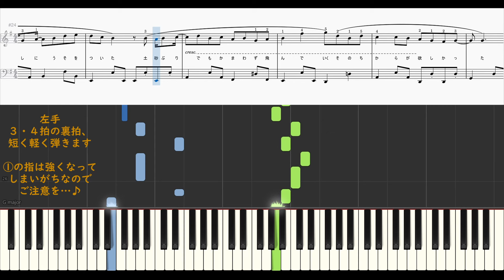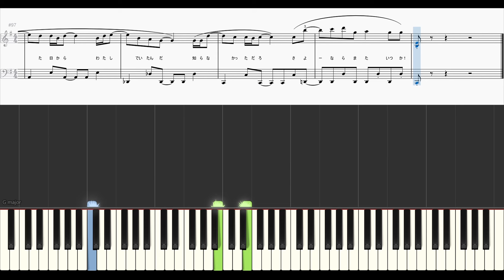「楽譜配信中」「さよーならまたいつか！」NHK連続テレビ小説『虎に翼』主題歌 / 米津玄師 ピアノアレンジ（初級）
米津玄師様の「さよーならまたいつか！」のピアノアレンジです。

軽やかでノリが良くて、毎朝流れるOPも楽しみの１つです♪

やや不規則なピアノバッキングはドラムのリズムと交えてある程度規則的にして、曲の流れと軽やかさを心がけてアレンジしました。
さわやかに、ときに主人公のようにエネルギッシュに、演奏者様によって表現していただけたら嬉しいです。

米津玄師様の楽曲・・・